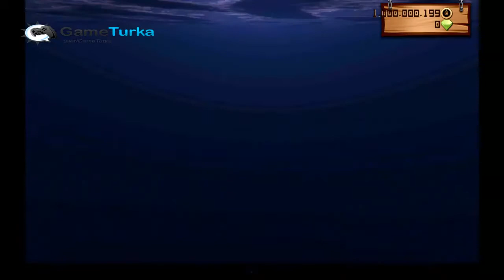Zombitsu Android GamePlay (HD)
Zombitsu Best Android Games and iOSGames 2013/2014(iPhone - iPad - iPod Touch)Zombitsu Download

ZOMBITSU (noun: zom-bit-su) - a traditional form of Japanese sword combat against warriors of the undead.
The evil Lord Nakatomi has torn apart your land and unleashed his army of soldiers for total destruction. Play as Hiro, the last known Zombitsu expert, on his epic journey through the glorious streets of his Japanese village, the devastated lava world and the picturesque floating kingdom.
Run, jump and fight your way through the hordes of zombies to become an unstoppable ninja.
Are you brave enough to take the challenge and save your world?

CHOOSE YOUR OWN PATH
Enjoy greater freedom of movement than any other 3D runner as you run and jump through wide, tall and open levels.
OLD SCHOOL ARCADE CONTROLS
Use tilt to steer and two buttons to jump or attack. Combine button presses in sequence to perform combos.
COMBAT THE ZOMBIE HORDES
Slice and dice your way through the undead army of Lord Nakotami. Perform devastating combos such as the Hammer Chop or Uppercut.

RANDOMLY GENERATED LEVELS
Each run is unique and each level is filled with random paths and secrets that require keen attention and platforming skills

UNLOCK THE ANCIENT SECRETS OF ZOMBITSU
Complete missions to learn new combos and discover power-ups. Will you learn the dragon dash or unlock the fireballs?

THREE AREAS TO EXPLORE
Run through the Castle, Sky and Lava areas, each with their own unique challenges and dangers.
Read more on our blog here